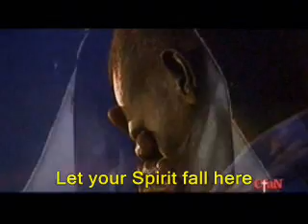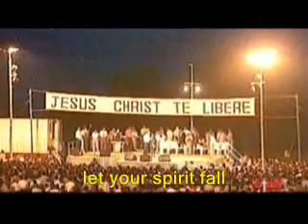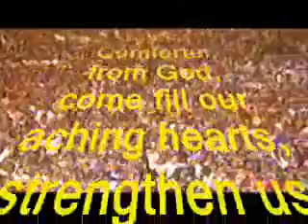PRAYER FOR HOLY SPIRIT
This song is the heart cry of each believer who seeks the fellowship of the Holy Spirit in his life...